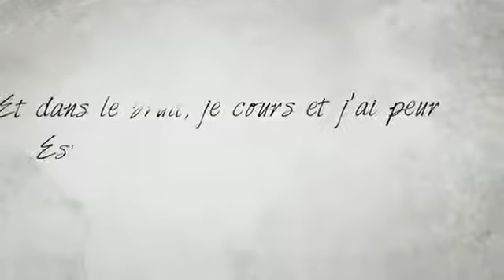derniere_danse_whatsapp_status